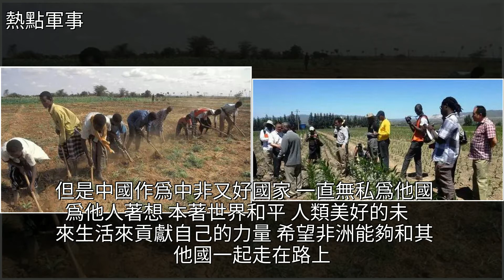非洲人到底有多懶？去過非洲的中國人這樣評價！，[熱點軍事]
非洲人到底有多懶？去過非洲的中國人這樣評價！ [熱點軍事]非洲,經濟,地球,種植業,農產品非洲人到底有多懶？去過非洲的中國人這樣評價！ [熱點軍事]非洲 經濟 地球 種植業 農產品